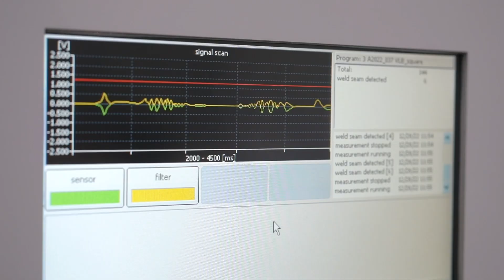Automotive Industry Tube Bending Production Cell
Fully automatic production cell for automotive industry.

Recently installed in one of the biggest OEM automotive supply chain world manufacturers, this fully automatic cell can receive and process with fast change time, rounds, squares, and rectangular tubes.

Tubes are fed in bundles and isolated, a unique eddy current probe detects the welding line, and the double gripper robot removes the bent part from the machine, provides the new blank tube, and downloads the bent part on the extracting conveyor.

This production cell is prepared to work 24/7 and incorporates the state-of-the-art VLB 3D Software, ready for industry 4.0.